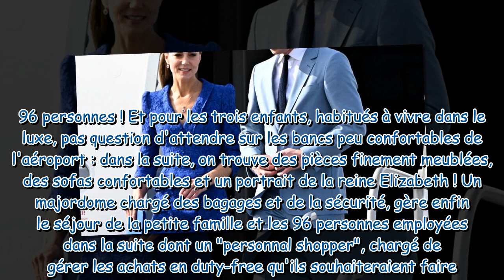Prince William et Kate Middleton Menus luxueux, majordome personnel et sofas confortables Leur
Prince William et Kate Middleton : Menus luxueux, majordome personnel et sofas confortables... Leur suite hors de prix dévoilée !